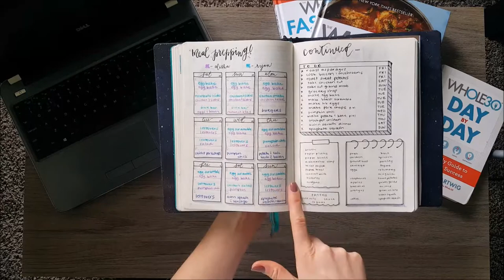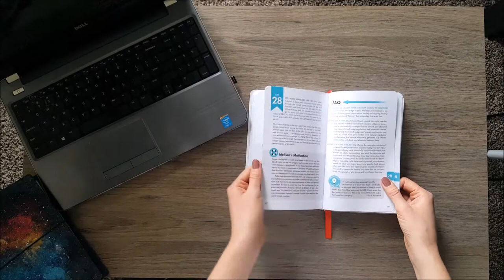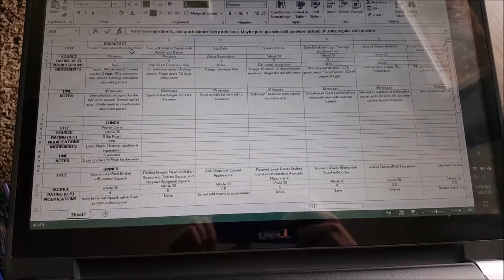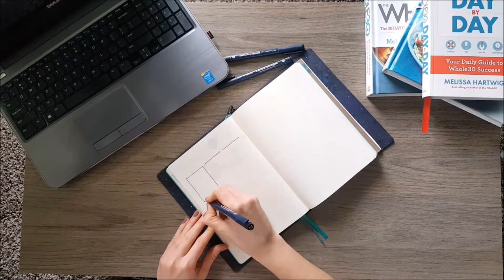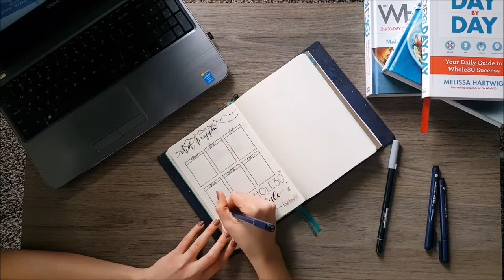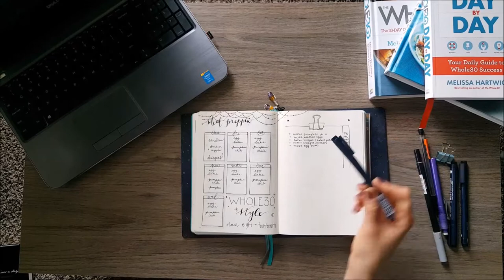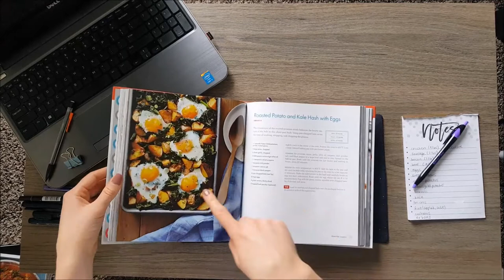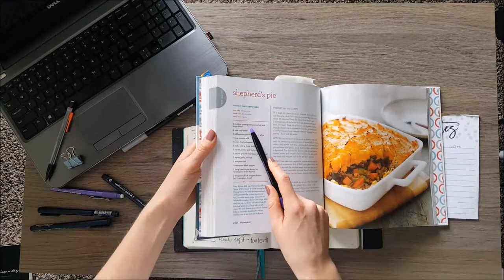Join Me for an April Whole30! -- Meal Prep Template + Bulletproof Coffee + Announcement at the End!